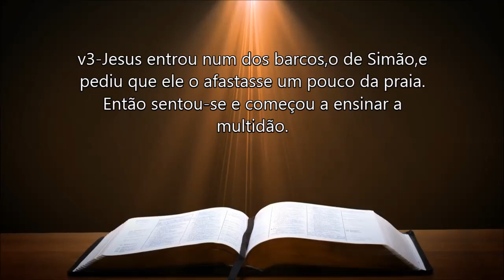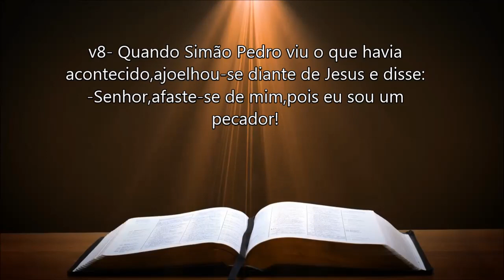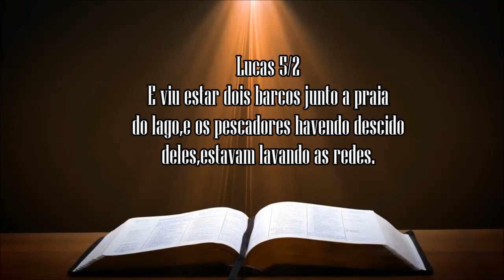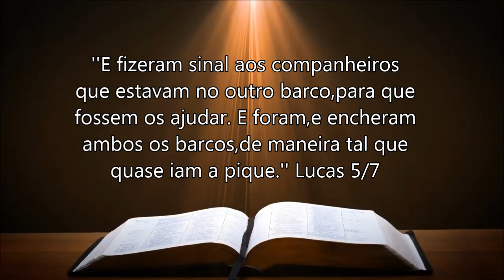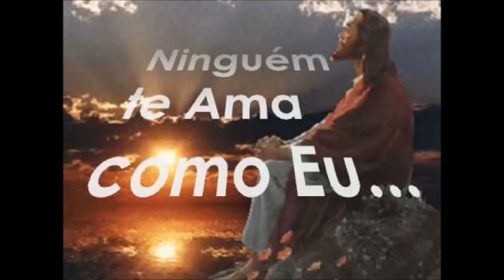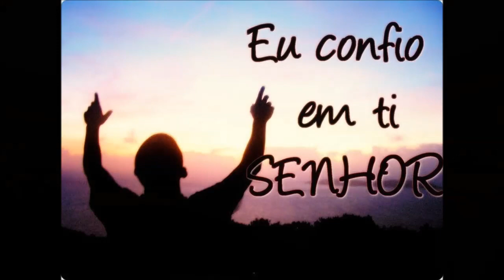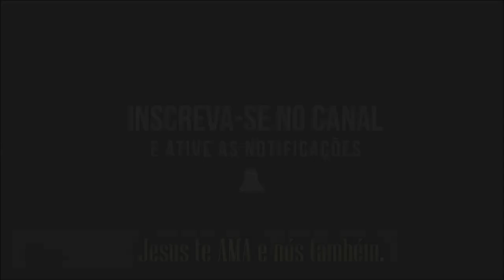A pesca maravilhosa/Milagres de Jesus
Olá meus irmãos. Trouxemos hoje mais um vídeo de nossa série "Milagres de Jesus".
Hoje A pesca maravilhosa/Milagres de Jesus.

Quero pedir de antemão perdão aos irmãos pelo som no vídeo, sei que em alguns momentos ele teve alguns chiados,e não sabemos o que pode ser. Tentamos melhorar o áudio mas infelizmente ainda saiu esses ruídos, creio que deve ser problema no computador ou no meu aparelho de gravação.
Mas faremos o possível e o impossível para arrumar esse pequeno erro, e em breve teremos vídeos com melhor qualidade de som em nosso canal.

Espero que esse vídeo mesmo com esse pequeno detalhe ruim,venha ainda assim tocar ao fundo de vossos corações e ser edificante para vossas vidas.

Assista o vídeo A pesca maravilhosa/Milagres de Jesus e aprenda mais sobre esse lindo e grande milagre de nosso Senhor.

 🔶Vídeo: A pesca maravilhosa/Milagres de Jesus

A pesca maravilhosa
A pesca maravilhosa explicação

🔴ESTE É UM CONTEÚDO EXCLUSIVO DO CANAL FALANDO DA BÍBLIA. NÃO AUTORIZAMOS CÓPIAS.